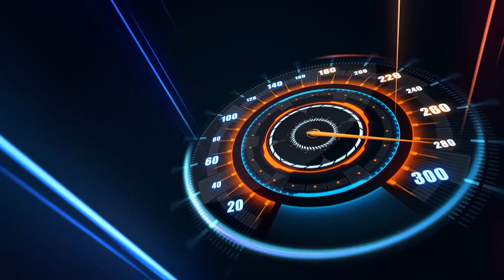미치지 않고선 쓸 수 없는 빌드가 있다?! '본진 땡더블 빨무토스'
(좋아요 / 댓글 / 구독 / 알람설정)

Gyo Ent.

(ID : aghhi1234)